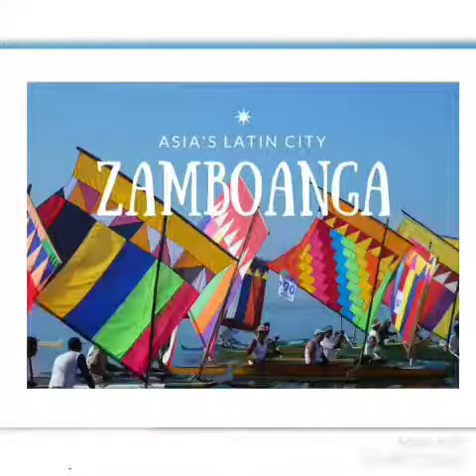Zamboanga city food trips Compilation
We tried some of their food and yet forgot some of the delicious once.. have fun and enjoy watching!

Zamboanga City, officially the City of Zamboanga, is a 1st class highly urbanized city in the Zamboanga Peninsula of the Philippines. According to the 2015 census, it has a population of 861,799 people. It is the sixth-most populous and third-largest city by land area in the Philippines.